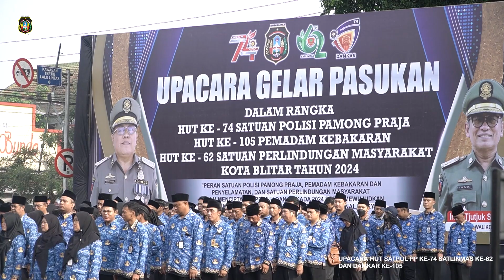UPACARA GELAR PASUKAN HUT SATPOL PP KE-74, SATLINMAS KE-62, DAN DAMKAR KE-105 KOTA BLITAR